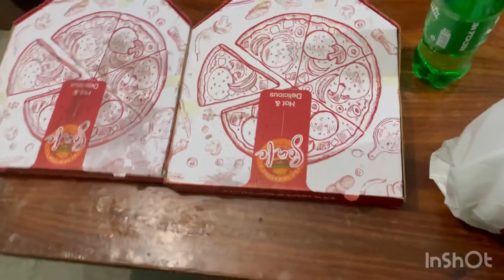Jar bana aj sabzi mandi // pizza party //